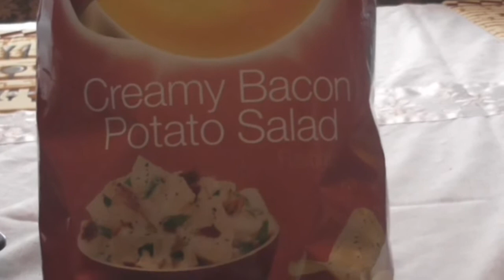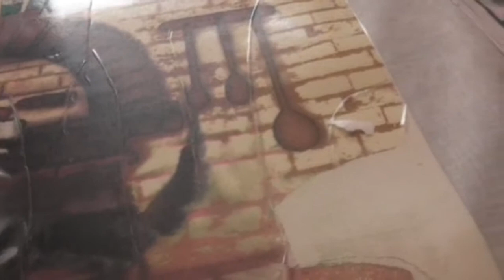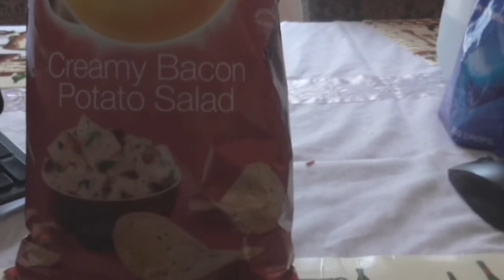Lay's Creamy Bacon Potato Salad Chips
Send Mail
Marcus